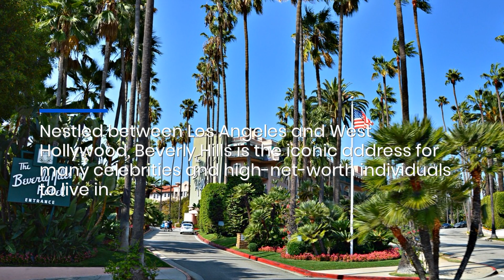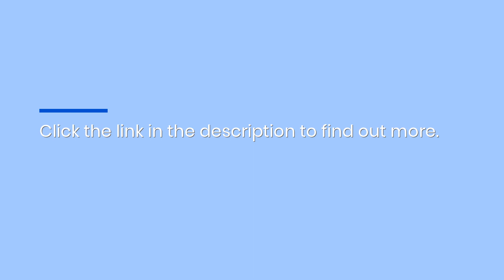Find An Affordable House In Beverly Hills With Help From Experienced Luxury Property Agent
Beverly Hills’ appeal to the rich and famous is a sound indicator of the resilience of its real estate market. If you are considering buying a property in the most desirable neighborhoods in the LA area, contact The National Buyers Agents Association !